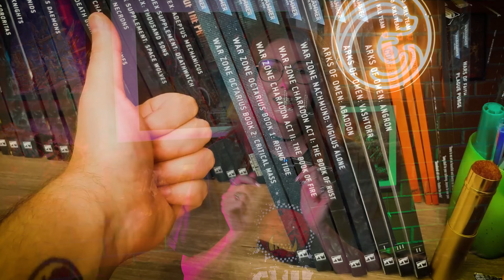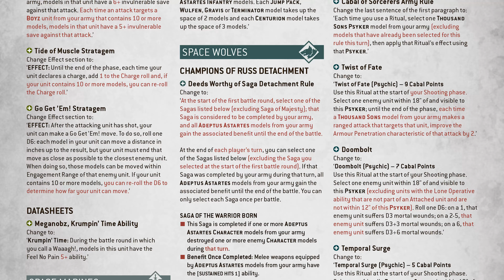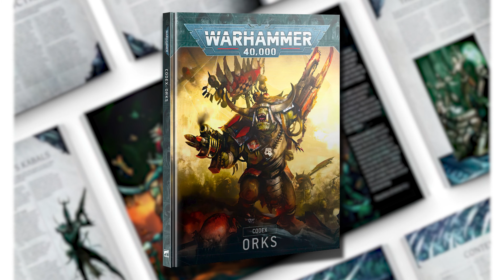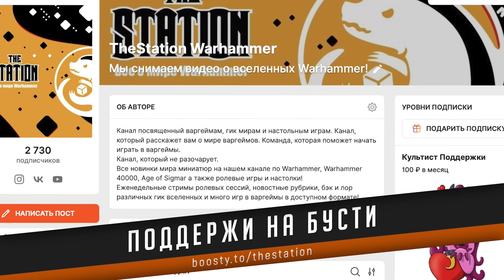Как собрать ORKS!!! | Хобби | Warhammer 40000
Мы расскажем как собрать армию Орков!
Быстро и эффективно!

                                  +++СПАСИБО+++

Еще больше контента:
Наш БУСТИ. Смотри бонусные выпуски РПГ, ЗНАЙ
Наш САЙТ. Пересказы всех книг, от самых новых до забытой классики, по вселенной Warhammer.
Наш ВТОРОЙ КАНАЛ про КОМПЬЮТЕРНЫЕ ИГРЫ!

- Наш канал в Telegram для бэкстейджей
Наш хаб для общения в Telegram
- Наш инстаграмм Станции (временно не поддерживается)
- Тут мы Вам напечатаем любые модели
- Тут мы Вам покрасим любые модели